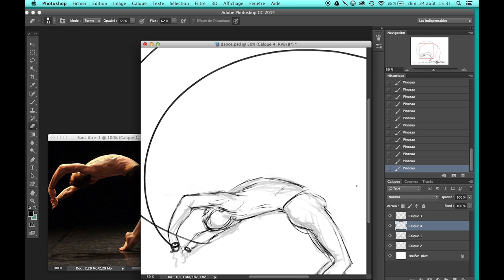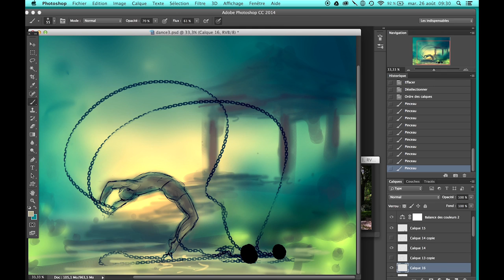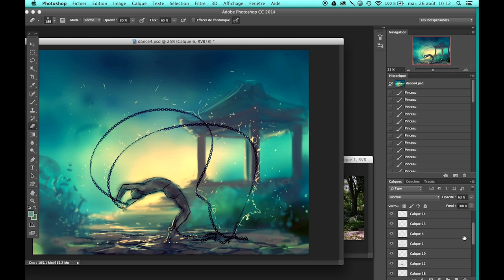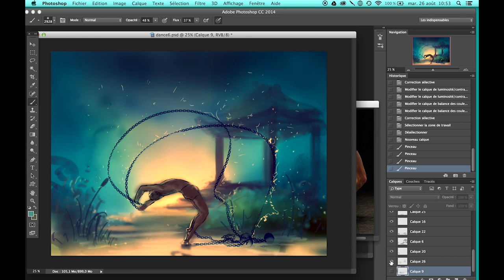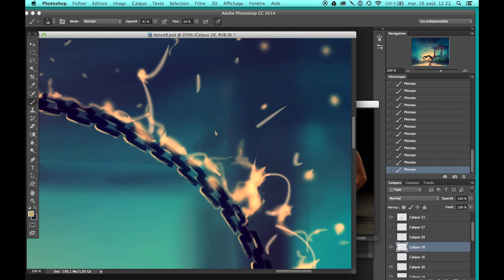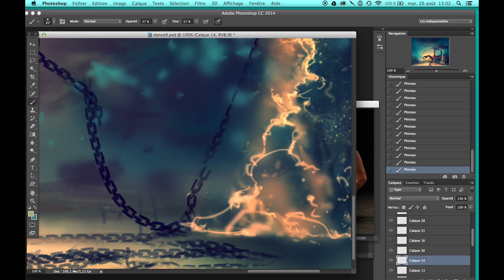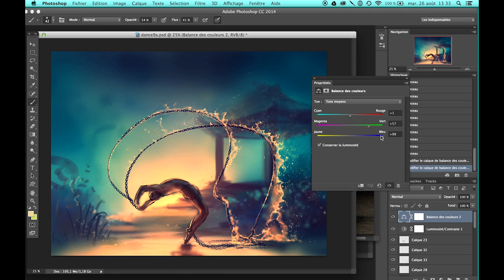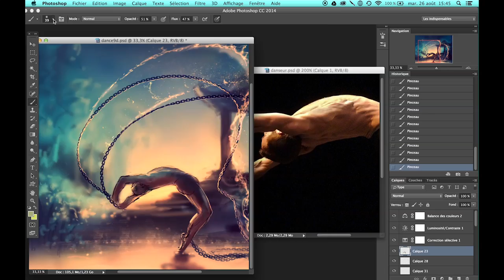First steps of " Savoir danser avec ses chaines " - Digital art painting - photoshop CC